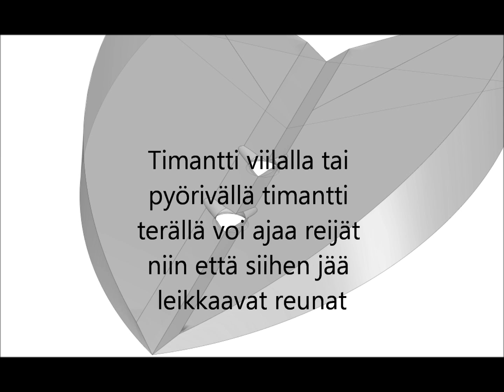Lakkapihdit 2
Vaapunteko